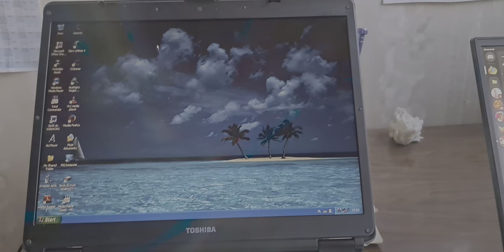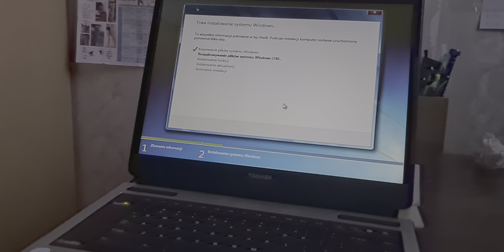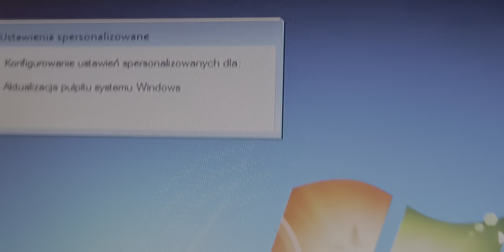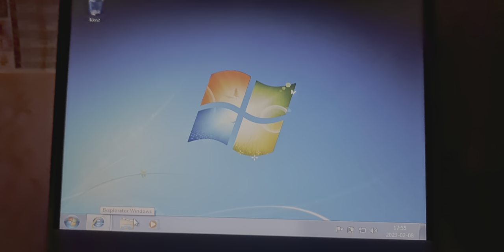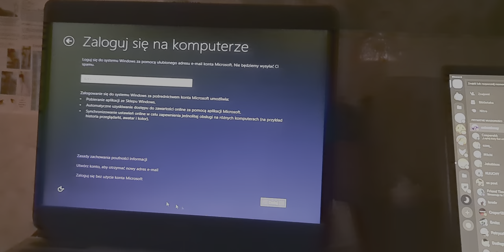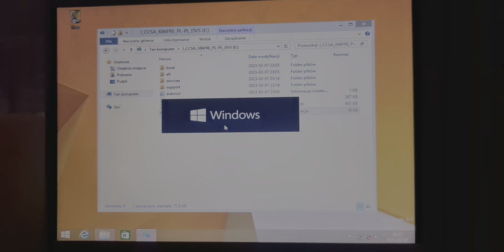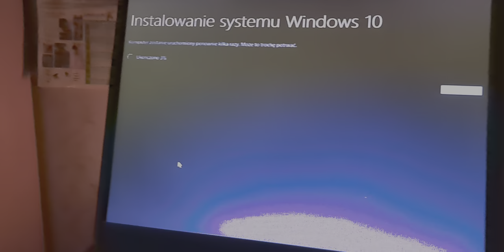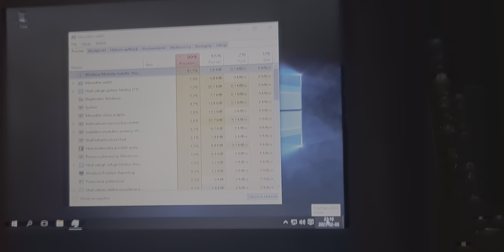Od Windowsa XP do Windowsa 10 - Toshiba A100 Aktualizacje!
~❥Toshiba Satellite A100-528 jak radzi sobie laptop z 2004 z Win 7/8/8.1 i 10 na 1GB RAM'u?'😏